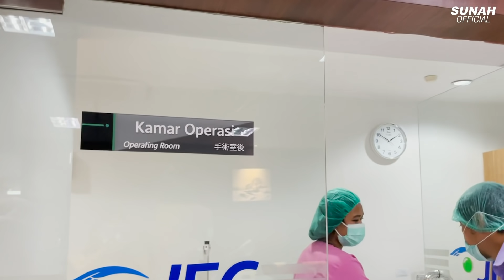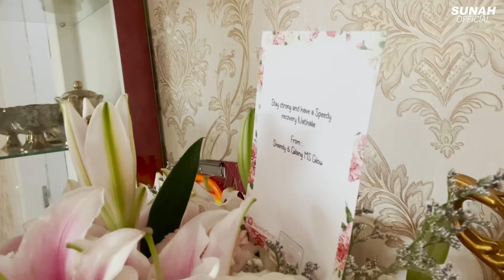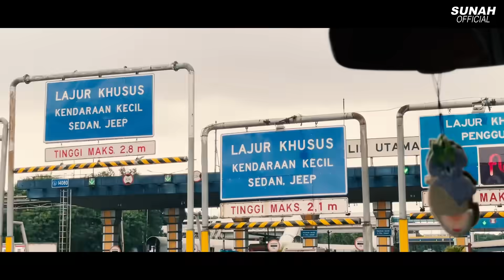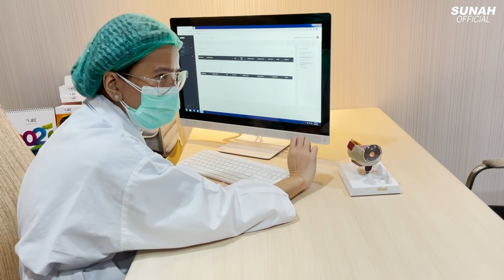OPERASI MATA KANAN SILVI (PART 115)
Hi, welcome to SUNAH OFFICIAL !

Enjoyy...